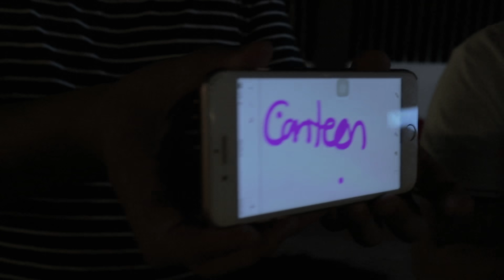DCMs Angels Christmas Party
Group 1 Christmas Party!  🎄💗🥃
Thank you po Boss Danny!

📷 EOS M6
🔍 15-45mm and 22mm
🎵 Hallman - Starfields